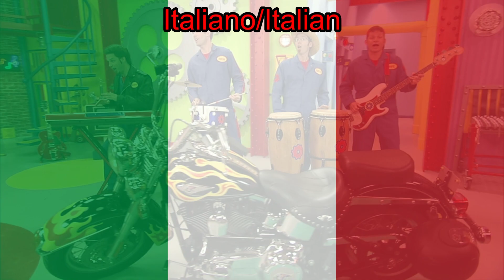Imagination Movers Boing Cluck Cluck (V2) (Italiano/Italian, NTSC)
Boing Chiocciare Chiocciare